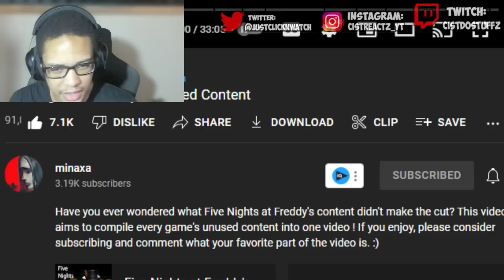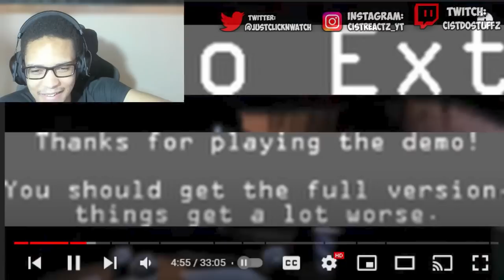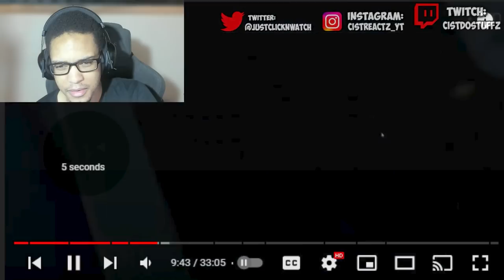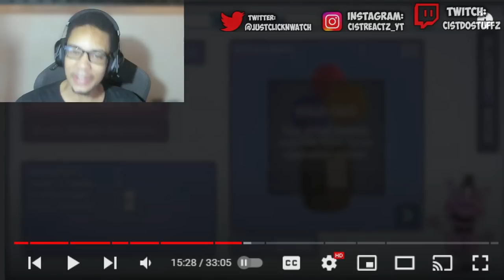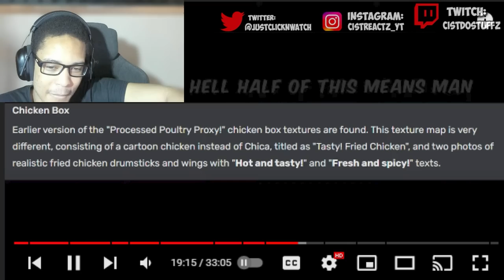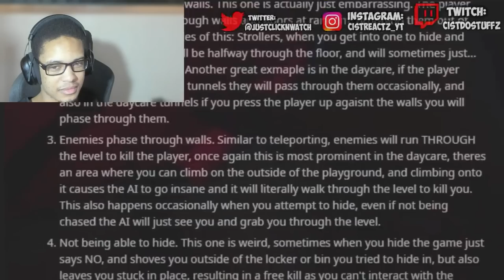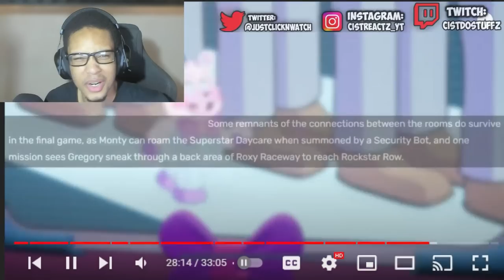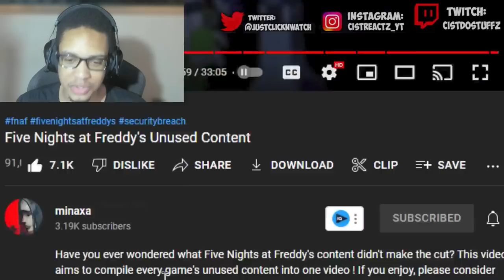Five Nights at Freddy's Unused Content REACTION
Five Nights at Freddy's Unused Content REACTION, FNAF Unused Content, from Minaxa!
All music is official FNaF OST.